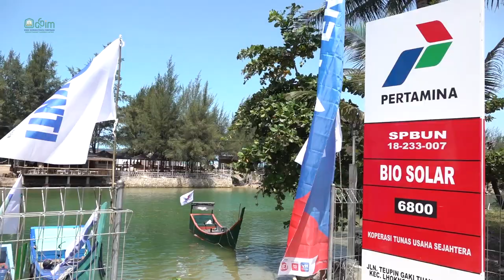Didampingi Penjabat Gubernur, Menkop UKM Resmikan SPBUN Mon Ikeun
Menteri Koperasi dan Usaha Kecil Menengah RI Teten Masduki, didampingi Penjabat Gubernur Aceh Achmad Marzuki, meresmikan beroperasinya Stasiun Pengisian Bahan Bakar Umum Nelayan, di Gampong Mon Ikeun, Kecamatan Lhoknga, Minggu 14 Mei 2023.

Peresmian SPBU Nelayan, ditandai dengan pengguntingan pita secara bersama oleh Menkop UKM dan Penjabat Gubernur Aceh serta Peusijuek yang dilakukan oleh Tgk Malikul Selaku Imam Meunasah Gampong Mon Ikeun Kecamatan Lhoknga.

Menkop UKM bersama Penjabat Gubernur juga melayani penjualan perdana di SPBUN Mon Ikeun kepada nelayan. Teten Masduki menjelaskan, jika seluruh Gampong nelayan memiliki SPBUN, maka biaya operasional para nelayan bisa ditekan. Dengan demikian, pendapatan nelayan akan semakin meningkat.

Pendirian SPBUN hanya membutuhkan dana sebesar Rp250 juta. Jika setiap gampong nelayan memiliki SPBUN, maka akan semakin memudahkan para nelayan mendapatkan BBM dengan harga murah, sehingga bisa memberi nilai tambah bagi para nelayan, kata Teten.

Menkop menjelaskan, selama ini 60 persen biaya operasional para nelayan itu dihabiskan untuk BBM karena mereka membeli secara eceran dengan harga yang tentu saja jauh lebih mahal dari harga SPBU.

“Oleh karena itu, Kemenkop UKM mendorong kerjasama para nelayan dengan SPBU mini. Kita sudah menjalin kerjasama dengan Himbara untuk pendirian SPBU mini bagi nelayan, yang bisa diajukan oleh koperasi-koperasi nelayan,” ujar Teten.

Saat ini, sambung Menkop UKM, optimisme Kemenkop UKM dan para pelaku UMkM juga bangkit karena Presiden Jokowi memberi mandat kepada perbankan, untuk segera menyalurkan pembiayaan bagi nelayan dan UMKM sebesar 30 persen.

Sebelumnya, dalam arahannya pada Rakernas Komite Nelayan Tradisional Indonesia Menkop UKM menjelaskan, saat ini semua negara sedang fokus mengembangkan komoditi lokal untuk dipasarkan secara global, Menkop memberi contoh sukses Norwegia dalam hal budidaya ikan salmon.

Dalam konteks Aceh, kita sudah punya nilam dan Kopi Gayo yang sudah menjadi produk yang dikenal dunia. Aceh, selain memiliki potensi budaya ikan tangkap juga memiliki budidaya rumput laut. Namun saat ini kita masih fokus pada ekspor rumput laut kering,” imbuh Teten Masduki.

Sementara itu, menanggapi keluhan nelayan terkait sejumlah kuala yang tidak bisa dilalui boat dan kapal nelayan karena terjadi pendangkalan Penjabat Gubernur Aceh mengungkapkan saat ini pemerintah Aceh sudah berkoordinasi dengan kementerian terkait untuk mengatasi pendangkalan kuala-kuala di seluruh Aceh.